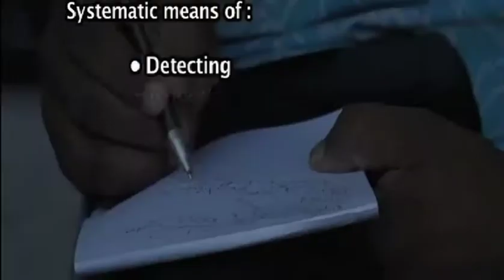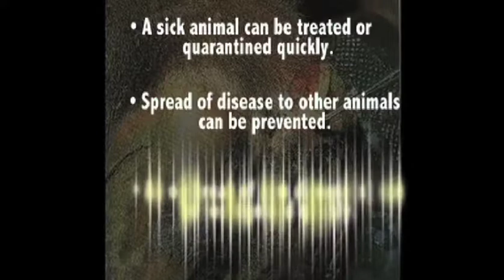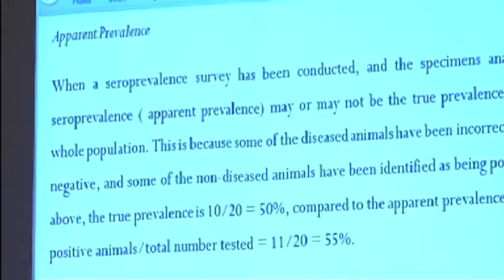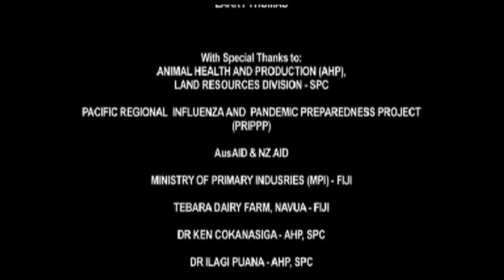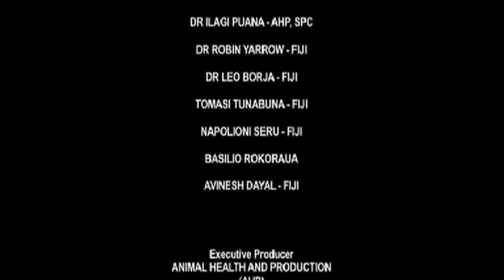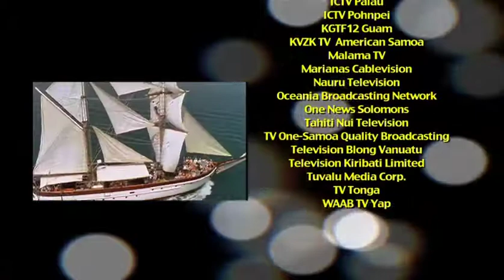THE PACIFIC WAY - Season 9 Episode 31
In this Episode we bring you a short documentary about the key to handling disease surveillance in the Pacific region.
The Animal Health and Production team at the Secretariat of the Pacific Community - SPC, works together with national government agencies and interested parties in the Pacific region to develop prosperous, efficient and sustainable animal health and production systems.

Our next short film provides a sobering insight into the impact of climate change on water and health.

This piece filmed in Kiribati was produced by participants during a Media and Climate Change workshop conducted by SPC and supported by the Global Climate Change Alliance – Pacific Small Island States.